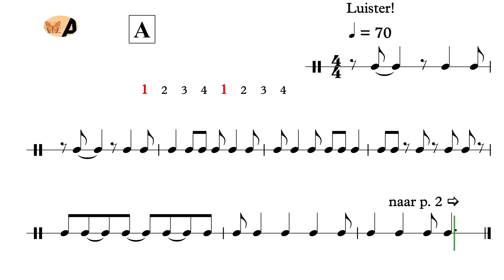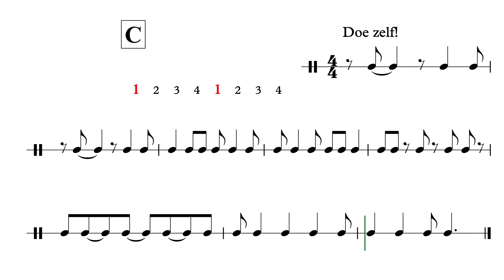Broeder Jacob - Ik speel met ritme Y5 - uit AnnA Boek IV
'AnnA' ...

'AnnA' ...

[A4H04V010 / Ik speel met ritme 02 / Eerste druk]